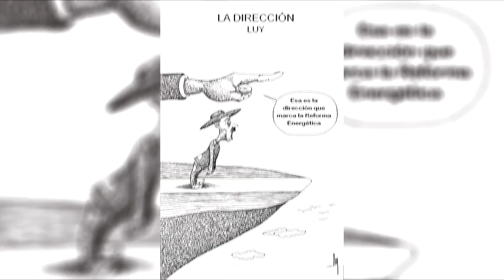El Cartón de Luy 2017-01-12